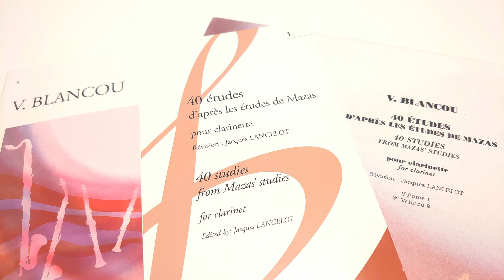V Blancou 40 Etudes No 31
V.ブランク：40の練習曲 第31番

収録：練習室
使用楽器：Buffet Crampon ”Festival”
マウスピース：SELMER Echo
リガチャー：JLV Ligature Platinum
リード：Vandoren Traditional 3